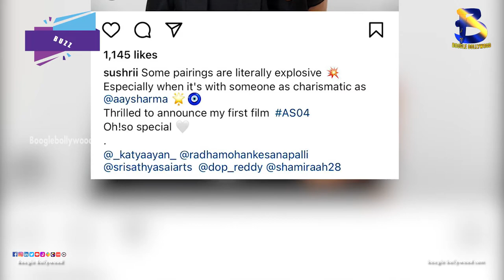Sushrii Mishraa to make her bollywood debut in Aayush Sharma’s AS04 I Boogle Bollywood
Copyrights@BoogleBollywood